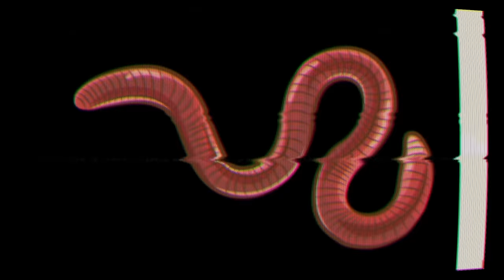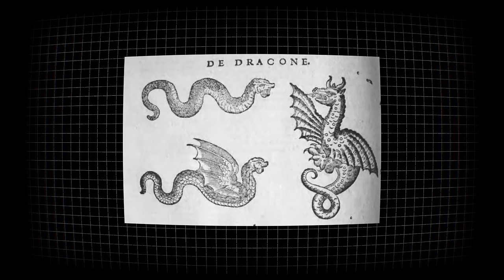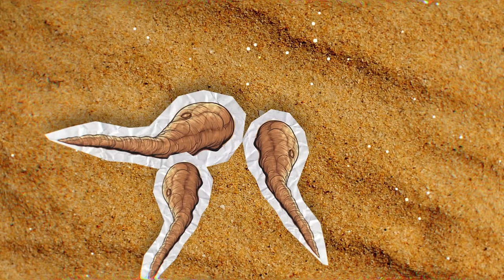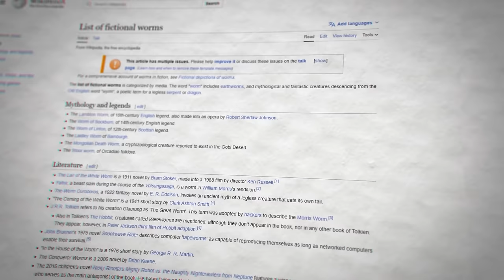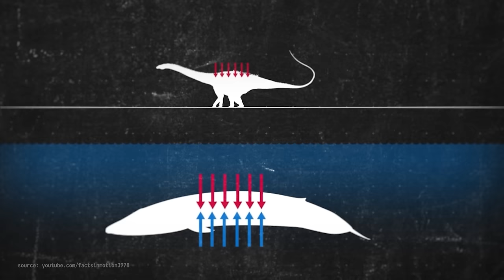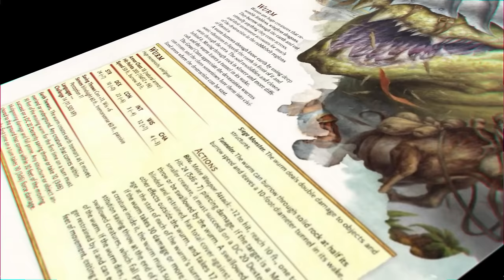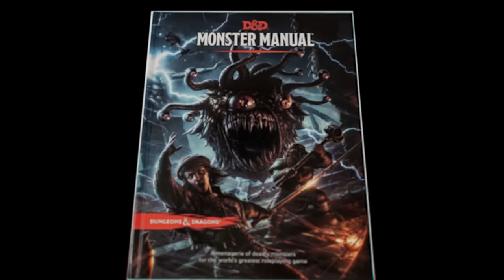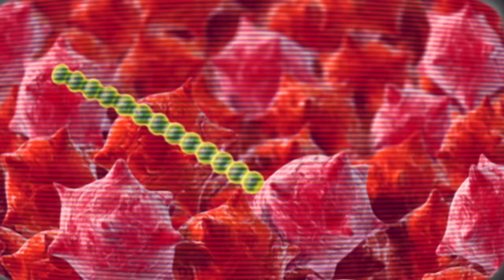The Sandworm Paradox - Dune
The Sandworm stands as the most famous example of a giant worm in media. Could analysing it reveal the true nature of giant worms and what place they have come to occupy in our imaginary.

Chapters:

0:00 Intro
1:19 May He keep the world for His people
9:35 The Giant Worm, a flawed concept
18:23 The Worm in the Apple

Hi!

Welcome to our very first video!

We are two childhood friends and this YouTube channel, "Beghast," is our shared project that keeps us close despite living on opposite sides of the globe!

In this channel, you will find video essays about various subjects that we find interesting: sci-fi, philosophy, movie analysis—you name it!

For now, the channel is our side project since we have full time jobs, but it is our dream to someday be able to fully focus on Beghast, and for that, any support is highly appreciated.

We hope you will enjoy our content!